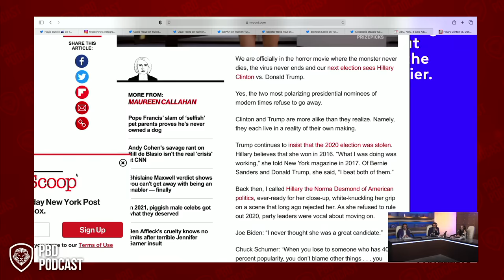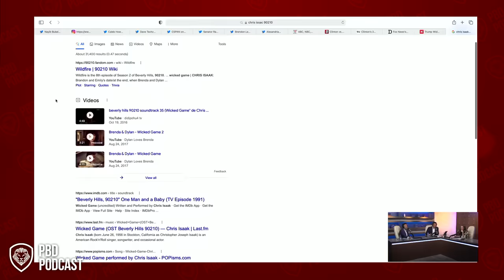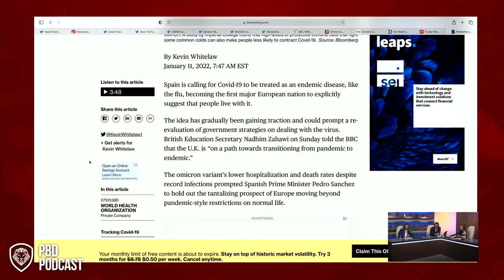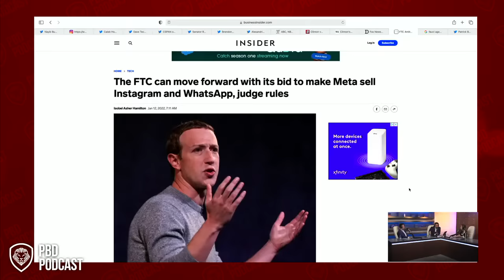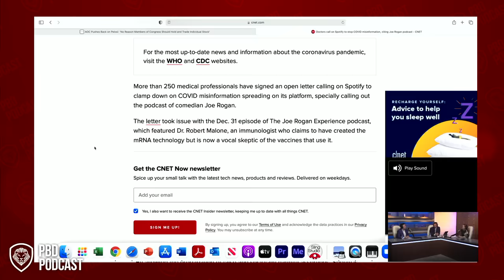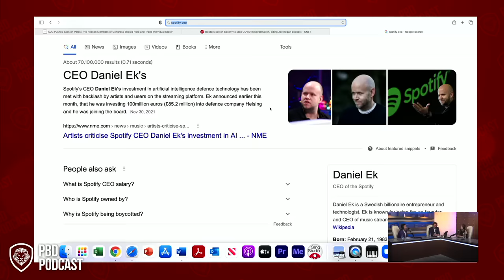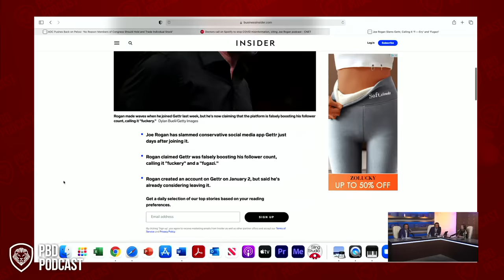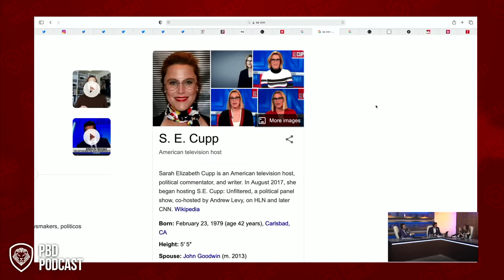PBD Podcast | EP 115 | Special Guest: Jedediah Bila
PBD Podcast Episode 115. In this episode, Patrick Bet-David is joined by former host of "The View" Jedediah Bila, and Adam Sosnick.

About guests:
Jedediah Louisa Bila is an American television host and author. She is known for her time as a co-host on the daytime talk show The View and an anchor on the weekend edition of the morning news and talk program Fox & Friends. You can also learn more about Jedediah

Adam “Sos” Sosnick has lived a true rags to riches story. He hasn’t always been an authority on money. Follow Adam on Instagram You can also check out his weekly SOSCAST

PBD Podcast discusses current events, trending topics, and politics as they relate to life and business.

About the host:
Patrick Bet-David is the founder and CEO of a financial services firm and the creator of Valuetainment, the #1 YouTube channel for entrepreneurship with more than 3 million subscribers. He is the author of the #1 Wall Street Journal bestseller Your Next Five Moves (Simon & Schuster) and a keynote speaker.

00:00 - Start
12:09 - What Hill Would Jedidiah Die On?
13:50 - Jedidiah Bila's Background
25:16 - Sarah Palin
29:48 - Jedidiah Bila On Her Time At The View
36:39 - Is Hillary Back?!
41:10 - Trump/Desantis 2024
48:12 - Spain & Europe Changing Definition of Covid
54:23 - What if Fauci was replaced?
1:00:32 - Why Bernie And AOC Are Necessary Today
1:19:05 - Why Spotify Is The Biggest Enemy To Silicon Valley
1:29:12 - The Power of Capitalism And Free Markets